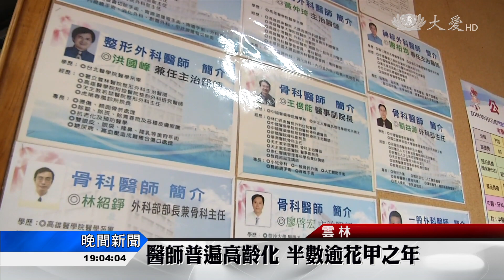醫師年過七旬 大林慈院支援若瑟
虎尾若瑟醫院創立62年，服務許多雲嘉地區的民眾。但是這些年，碰上瓶頸，很難找到醫師，院內現在五十多名醫師，一半以上年紀都超過六十歲。來自比利時的葉秀珍醫師，今年七十歲了，還是繼續看診。鄰近的大林慈濟醫院於是伸出援手，目前有六位醫師到若瑟醫院支援，相互合作，為病患服務。

若瑟醫院小兒科醫師 葉秀珍：「很好、很好、好、妹妹、很好!如果她半夜咳得很厲害，我會給妳準備塞屁股的。」

來自比利時的葉秀珍醫師，今年七十歲，在若瑟醫院已經服務了四十年。

若瑟醫院小兒科醫師 葉秀珍：「我覺得我可以按照我的能力，再幫一點忙，不能說不辛苦，可是大家都一起來，那就可以做很多事。」

若瑟醫院目前有五十多位醫師，半數超過六十歲。

雲林若瑟醫院副院長 林素鉁：「在比較鄉下的醫院，很難找到醫生，我們的醫生經過了這20、30年，有的是40年，其實年紀也大了。」

院方因此尋求鄰近大林慈濟醫院的支援。

大林慈濟醫院院長 賴寧生：「基於大乘醫療的理念，我們雖然人力很緊，但是我們願意跟它分享，他們對台灣貢獻40、50年的醫療，我們必須要扶持它，讓它能夠就地深根。」

他是大林慈院一般外科醫師李政鴻，每個星期二，固定到若瑟醫院支援門診。

大林慈濟醫院一般外科醫師 李政鴻：「剛開始的時候，也是會覺得滿惶恐的，因為完全是不同的醫院，不管是宗教，人完全都不一樣，疾病是不會變的，疾病需要的東西不會變，當然就是看各個需求，能就地治療的話，因為民眾比較方便，要不然他就還要跑很遠。」

雲林若瑟醫院副院長 林素鉁：「解我們一些燃眉之急，雖然規模還不是很大，可能一個月來協助，值個一班兩班，但我們的醫生就可以有一點喘息。」

除了若瑟醫院之外，目前大林慈濟醫院還支援其他，像是彰化秀傳、中榮嘉義等七所醫院。

偏鄉醫療本來就很難經營，但為了病患，大林慈濟醫院做出最大的努力，互相支援，也發揮了大愛的精神。

江麗君 楊俊亭 雲林報導